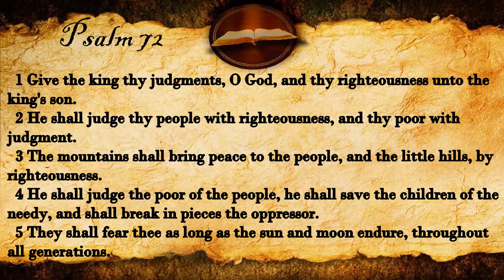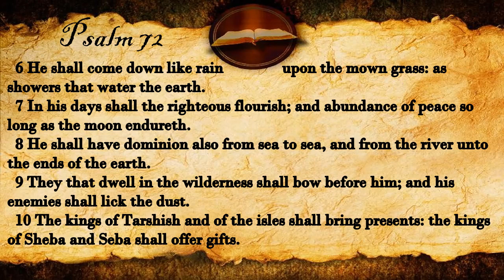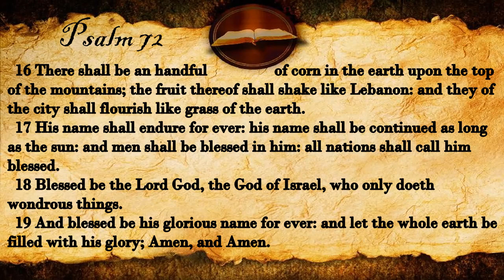Psalm 72 | KJV Audio (With Text)